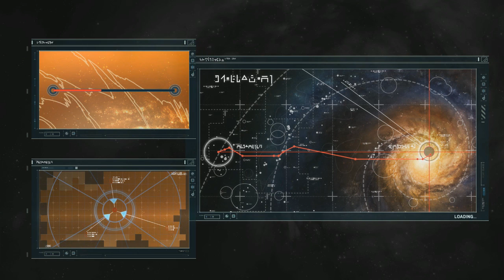Hunter Plays: Homeworld Remastered [YOU STOLE MY BATTLESHIP]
and enter HEADHU-NTER20-SAVING at checkout